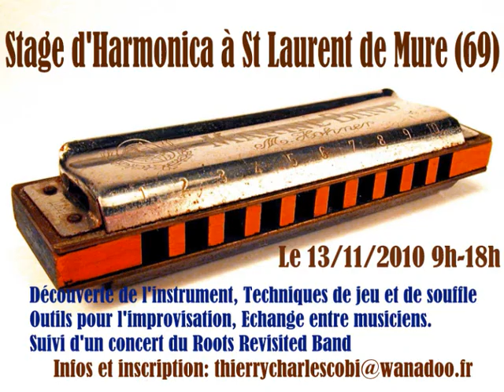STAGE & CONCERT le 13 Novembre 2010.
Le 13 Novembre 2010: STAGE, CONCERT et Apéro-dinatoire.

Le 13 Novembre 2010 Soirée musicale à l'école de musique Marc Challançin de Saint Laurent de Mure (69).
Le billet d'entrée inclus un apéritif-dinatoire (réservation très conseillée). Nous dinerons donc ensemble entre deux sets musicaux.
Cette soirée sera précédée durant toute la journée par un stage d'harmonica diatonique avec la participation des musiciens du RRB. Tarif du stage: 50 Euros. Horaires 9h-18h. L'entrée du concert sera gratuite pour les participants au stage.